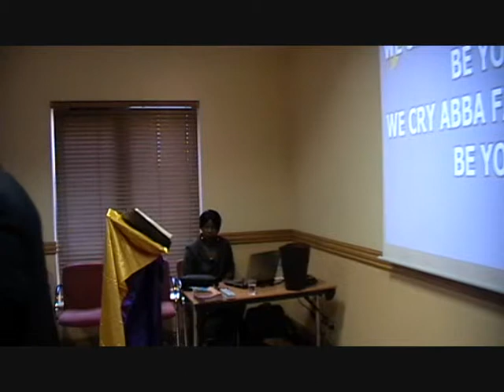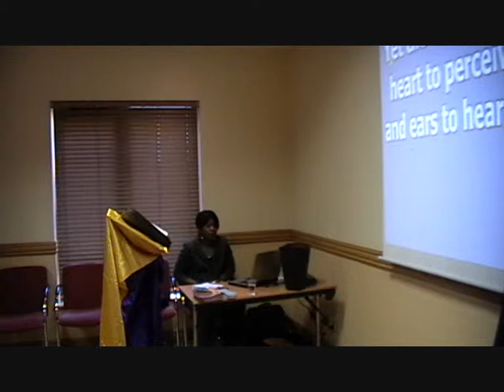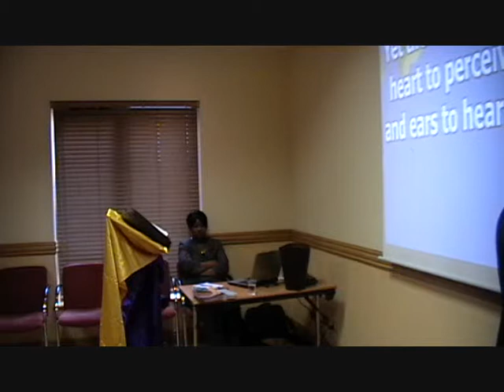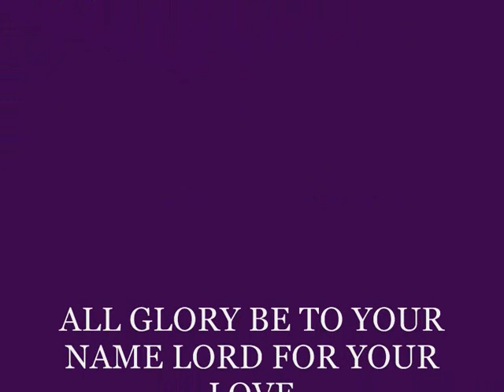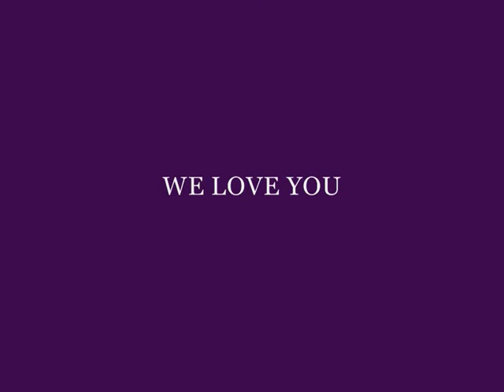DEVINE ALIGNMENT 3 MAY15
PASTOR JERRY OKOJIE PREACHING ON DIVINE ALIGNMENT @ CHRIST THE SOLUTION MINISTRIES DUBLIN,